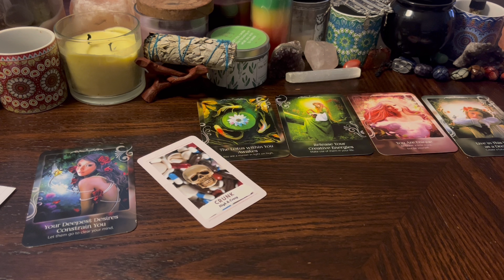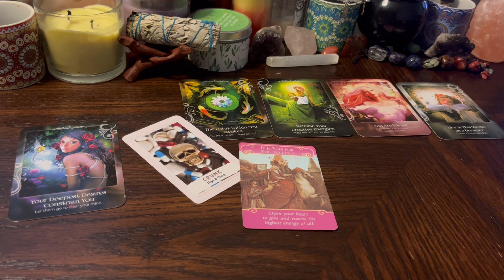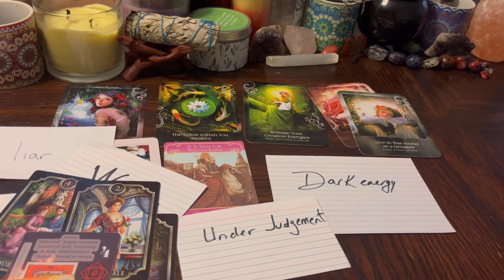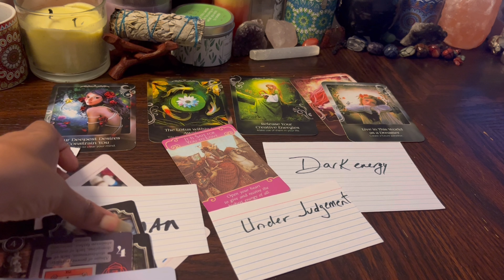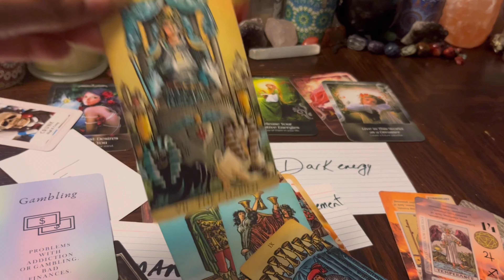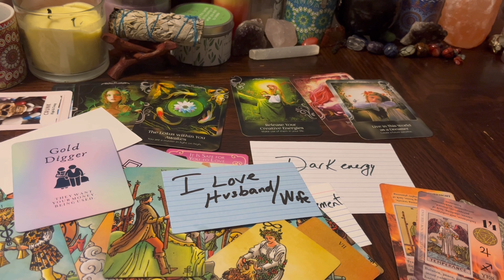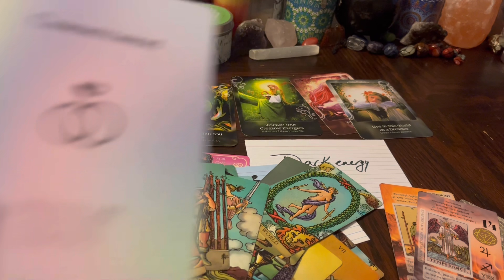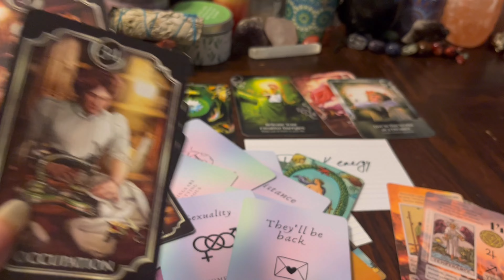SAGITTARIUS These ppl Rweirdly obsessed withU B*tches exes even family see status &strength a twist